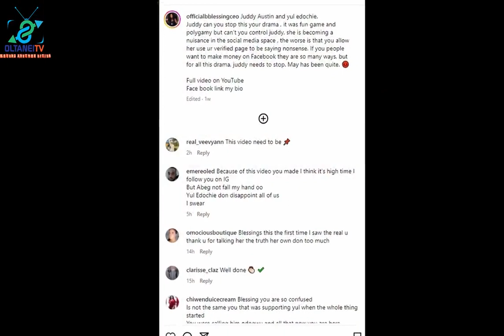Blessing Okoro Slams Judy Austin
Relationship blogger Blessing Okoro has criticized Yul Edochie's second wife, Judy Austin, for negatively impacting Yul's personality. In an Instagram video, Okoro expressed her disapproval of Judy's conduct and praised Yul's first wife, May, for displaying remarkable composure on social media despite the tragic loss of their first son. Okoro accused Judy of diminishing Yul's character through her actions.